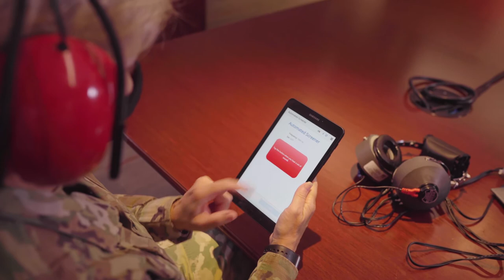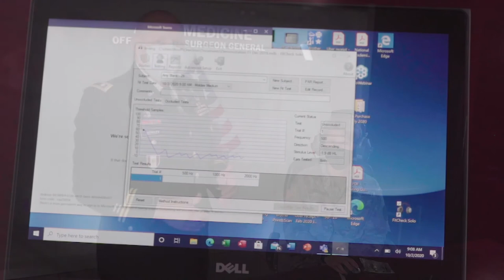U.S. Army Hearing Program